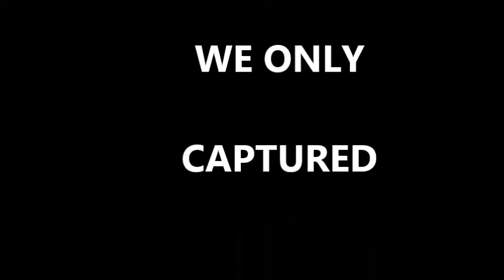ULTRA DOLPHINS IN RED FROG ANCHORAGE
MORNING COFFEE ABOARD ULTRA IN THE ARCHIPELAGO OF BOCAS DEL TORO, PANAMA. ENJOY!